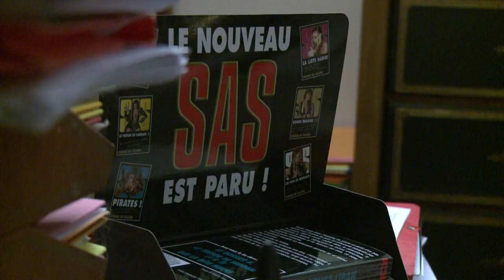A 83 ans, le père de "SAS" ne connaît pas le mot "retraite"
Il est reparti au début du mois pour l'Afghanistan, théâtre de ses prochains SAS: à 83 ans, Gérard de Villiers ne connaît pas le mot "retraite". Durée: 01:16